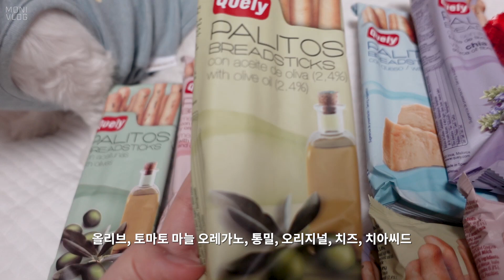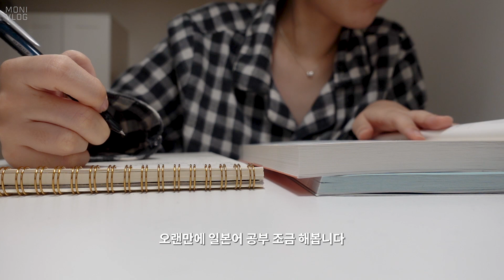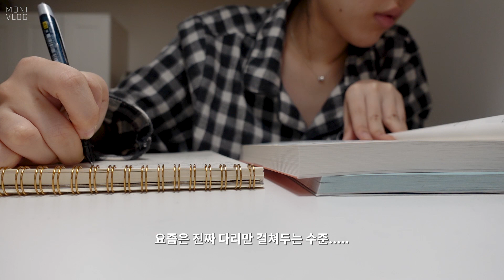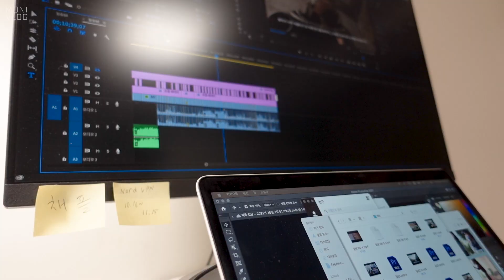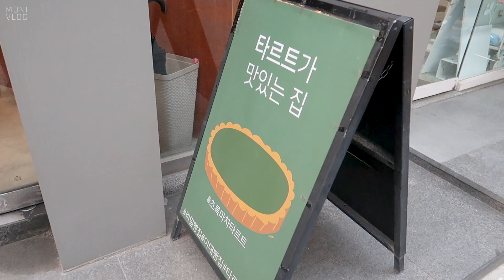vlog 일상 브이로그 | 도시락 싸서 학교 가고 셀프네일로 기분전환하는 일상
편집하고 업로드하느라 잠이 줄은건 사실이지만.. 늘 즐겁고 재미있게 한답니다 🤎
늘 감사해요! ❤️